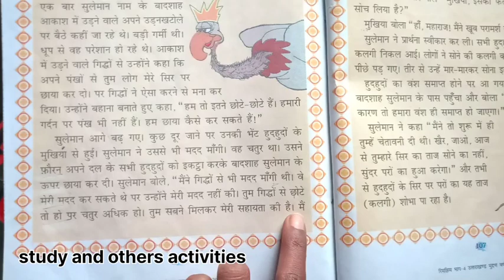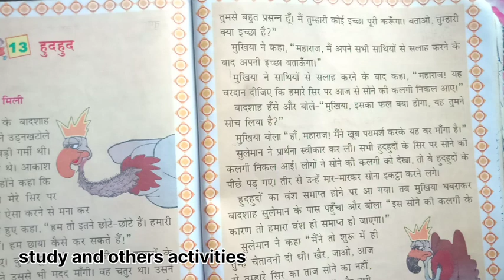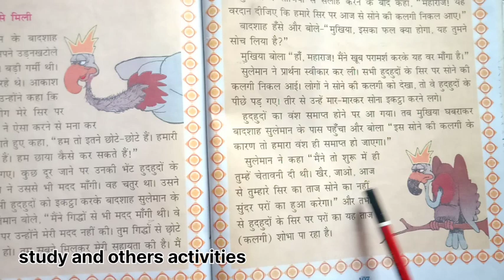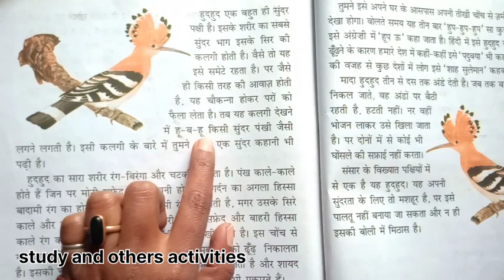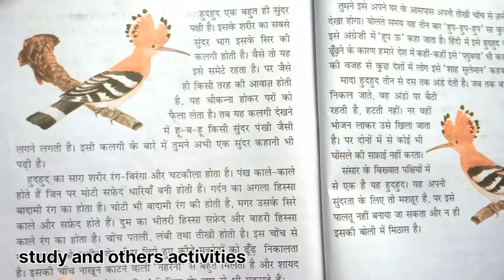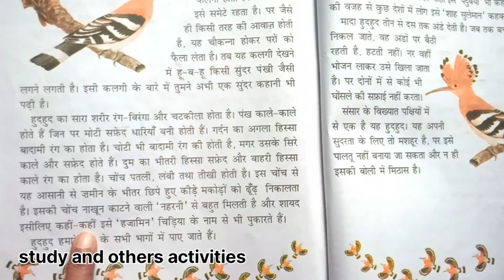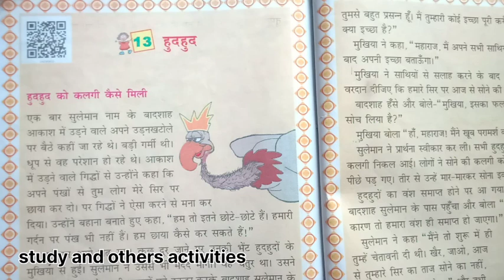hudhud chapter 11 hindi class 4 cbse ncert | हुदहुद hudhud explanation | ncert book